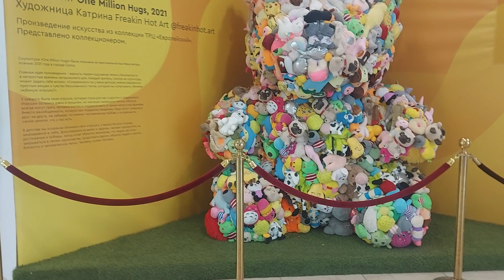Арт-объект "One Million Hugs", 2021 (02.12.22)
Художница Катрина Freakin Hot Art представила скульптуру "One Million Hugs". Арт-объект расположен в ТРЦ "Европейский", атриум: Рим. Скульптура была показана на персональной выставке автора осенью 2021 года в городе Сатка.
Главная идея произведения - вернуть людям ощущение тепла и безопасности в непростые времена сегодняшнего дня. Каждый зритель, смотря на скульптуру, может задать себе вопрос: «Сохранилось ли у меня детское умение радоваться простым вещам и чувство бесконечного тепла, которое мы испытывали, обнимая любимую игрушку?»